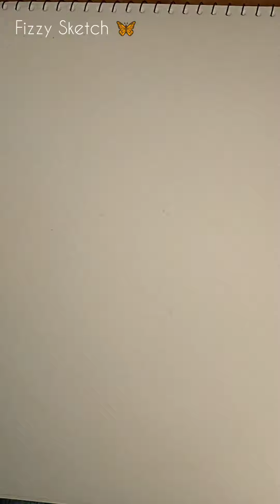Ep6| How to Draw J-Hope from BTS step by step sketch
- Pencil used in this video is 8B
- For blending you can use Tissue paper or cotton buds.